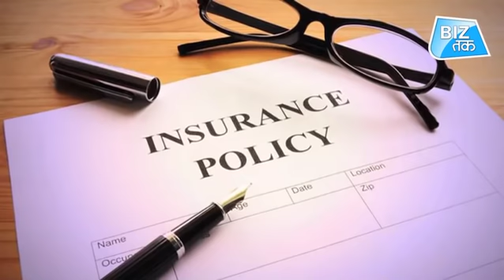1 सितंबर से व्हीकल का होगा उपलब्ध! | Biz Tak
अगर आप अपनी कार या बाइक से बहुत प्यार करते हैं और चाहते हैं कि वो हमेशा सुरक्षित रहे तो आपके लिए खूशखबरी है। क्योंकि भारतीय बीमा नियामक प्राधिकरण (IRDA) ने सुप्रीम कोर्ट के फैसले को देखते हुए अपने पहले आदेश को बदलते हुए कहा कि 1 सितंबर से कार या दोपहिया वाहनों के लिए 'ऑन डैमेज' इंश्योरेंस पॉलिसी खरीदना जरूरी नहीं होगा।